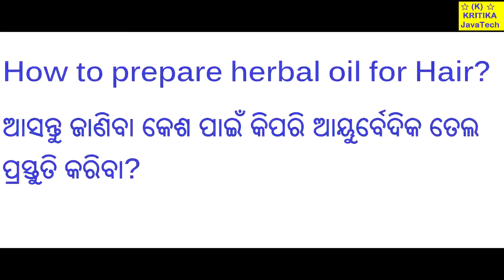Homemade Hair Oil for Hair Growth | Herbal hair oil for strong hair | ଆୟୁର୍ବେଦିକ କେଶ ତେଲ ପ୍ରସ୍ତୁତି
How to make herbal oil for Hair. Very easy process any body can do it. It will make your hair strong and dark black.

About: KRITIKA is a Youtube Channel, where you will find Entertainment, Health & Education related videos in Odia, Hindi & English. New Video is posted every day.

Herbal oil,
Homemade oil for Hair